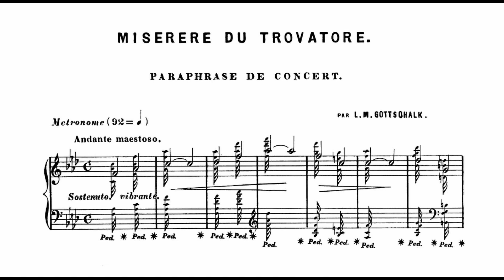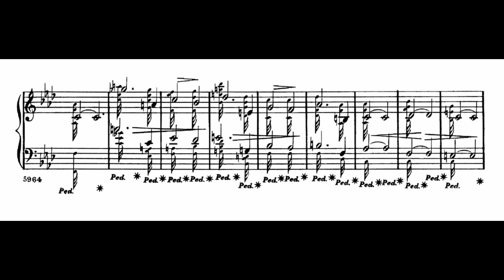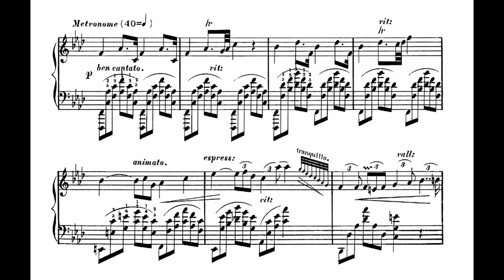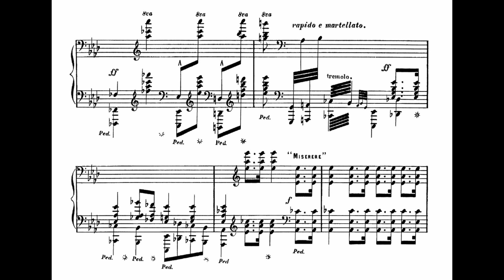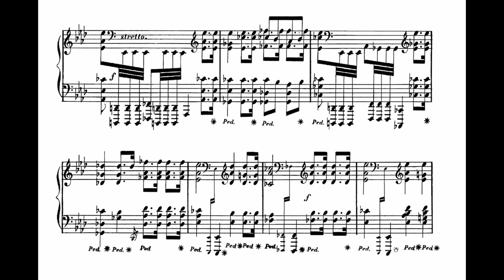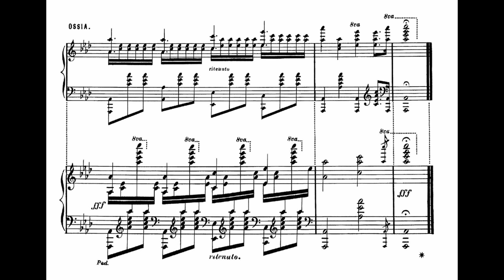Louis Moreau Gottschalk - Paraphrase on the 'Miserere' from Verdi's Opera 'Il trovatore', Op. 52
Richard Hoffman remembered Gottschalk and Thalberg playing duets on two pianos at a concert in New York in the 1850s: "One in particular, on themes from 'Trovatore', composed by both of them, and which I have never seen in print, was wonderfully effective and created the most tremendous furore and excitement. A remarkable double shake which Thalberg played in the middle of the piano while Gottschalk was flying all over the keyboard in the 'Anvil Chorus', produced the most prodigious volume of tone ever heard from the piano." Alas, no manuscript survives of this marvel but here, perhaps, is the next best thing. It contains no ‘Anvil Chorus’ but, unlike Liszt’s ‘Miserere paraphrase’ of a few years earlier, uses Leonora’s expressive ‘D’amor sull’ ali rosee’ as an introduction. (Her Act 4 aria immediately precedes it in the opera, after all.) Liszt’s version, though, conveys the underlying drama of the scene far more cogently than Gottschalk (albeit with some fairly de trop gestures). Gottschalk’s is purely a bravura display which happens to have tunes by Verdi. It is highly effective, with an ingenious use (as in the Liszt) of Thalberg’s device of alternating the playing of the melody between the two thumbs. This leaves Gottschalk free to accompany the theme with semiquaver octave sextuplets in the treble’s zenithal region while the left hand gets on with the harmonization and rhythmic pulse.
(Jeremy Nicholas)

pf: Thomas Fischer